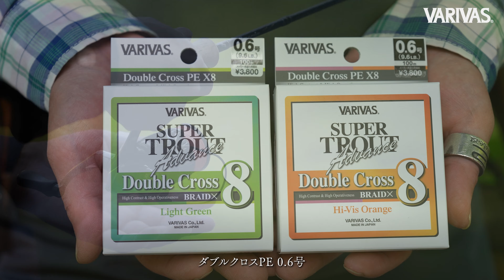【with VARIVAS】風間俊春が選ぶ、激戦区の渓流に通用するトラウトライン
パームスのフィールドテスターでバリバスフィールドスタッフを務める風間俊春氏。

関東屈指のハイプレッシャーエリアである、埼玉県・秩父渓流をホームにヤマメ・イワナを狙い通い続けている。

風間氏がメインで使用している『ダブルクロスPE』と『トラウトショックリーダー』
特に『ダブルクロスPE』は、初代リリース当初（2009年）からメインに使用し続けている。

ハイプレッシャー渓流のトラウト攻略で培われた風間流の釣りのスタイル。
そして、長年愛用している『VARIVASのライン』が風間俊春氏にとってどんな存在かお聞きしました。

【風間俊春使用ライン】
■スーパートラウトアドバンス ダブルクロスPE X8 ハイビスオレンジ
■スーパートラウトアドバンス ダブルクロスPE X8 ライトグリーン
■トラウトショックリーダー［フロロカーボン］

【関連動画】
■ハイプレッシャーエリア攻略のコツは？秩父渓流を風間俊春と行く。【VARIVASトラウト攻略最前線 vol.5】
■ミノーイングのエキスパート飯田重祐が選び続ける往年の渓流トラウトPEライン『VARIVAS スーパートラウトアドバンス ダブルクロスPE X8』